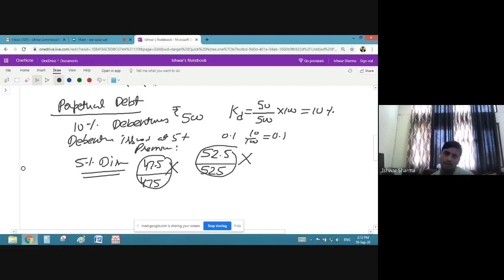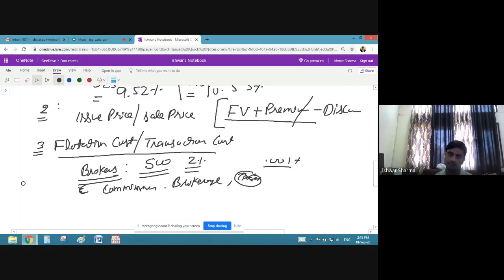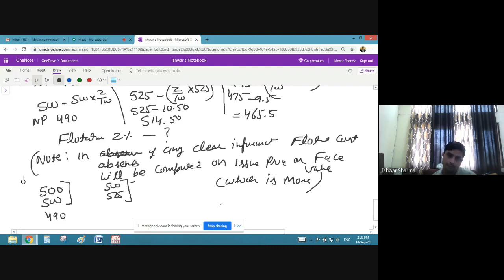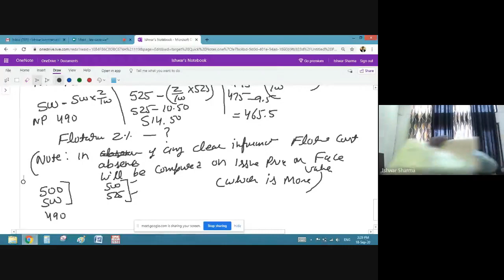Cost of Debt- Perpetual and Redeemable Debt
Recording of Online Class on Financial Management
Perpetual and Redeemable Debt
Meaning of Net Proceeds
Treatment of Transaction Cost/Flotation Cost
After Tax and Before Tax Cost of Debt
Cost of Perpetual Debt
Cost of Redeemable Debt: Lump Sum Payment